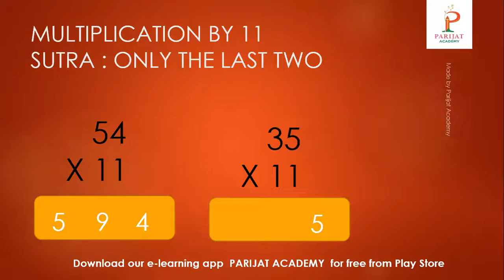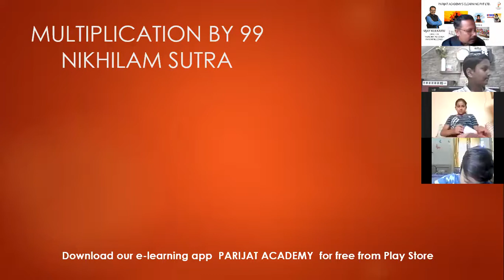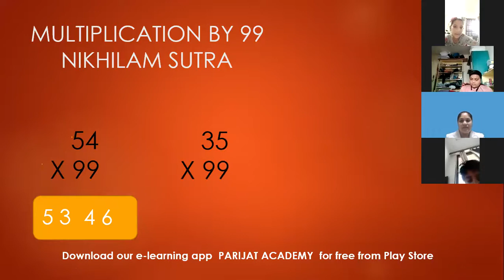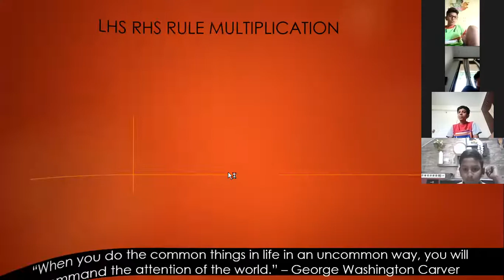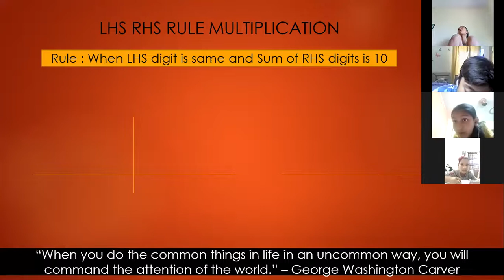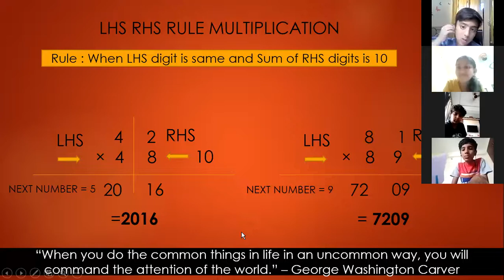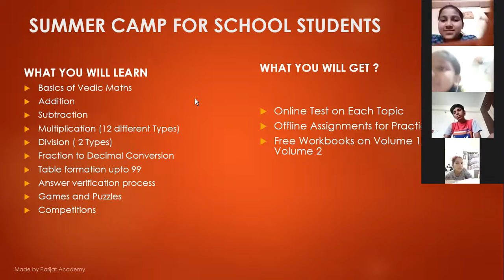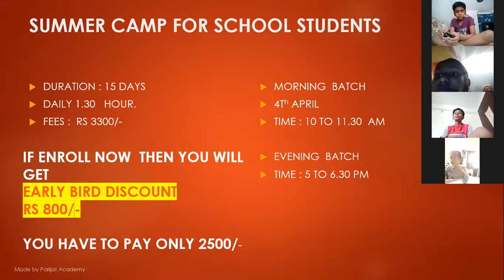FREE DEMO LECTURE BY VIJAY KULKARNI | PARIJAT ACADEMY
Summer Camp for school students
Grade: 4th to 12th std

from 15th April to 30th April
Daily: 1.30 hrs

Improve Speed and accuracy
Improve numerical ability
Improve concentration

Remove Maths Phobia
Remove External Dependency